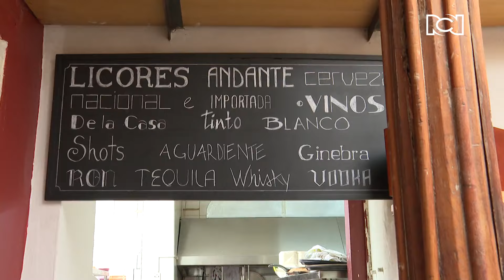‘Andante Restaurante’ Carmenza González y la importancia que tiene la gastronomía | Hola Gente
La actriz colombiana Carmenza González les enseña a los televidentes su restaurante llamado ‘Andante Restaurante’, en donde cuenta con gran variedad de opciones gastronómicos y revela la importancia que tiene la cocina para su vida.